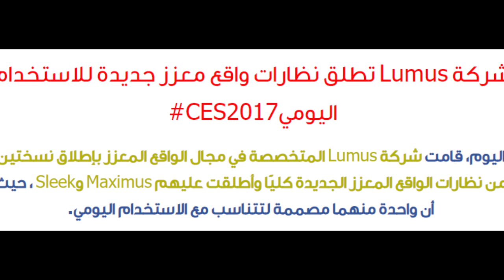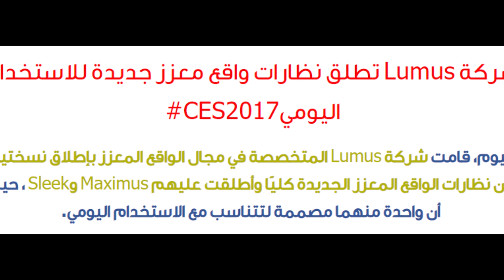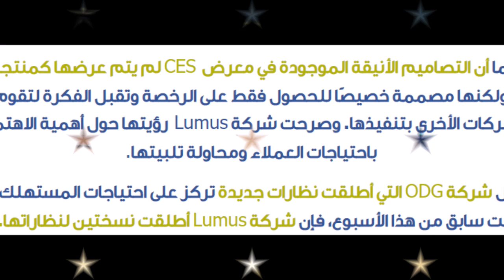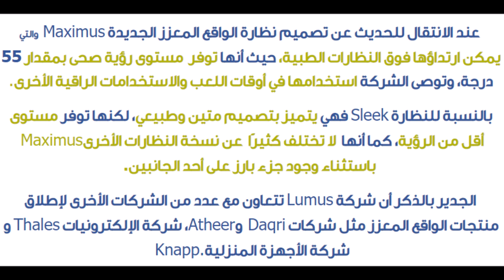شركة Lumus تطلق نظارات واقع معزز جديدة للاستخدام اليومي